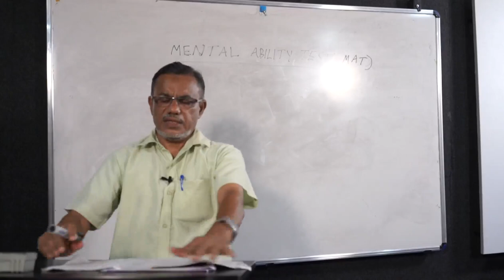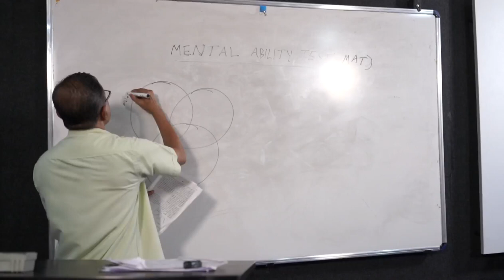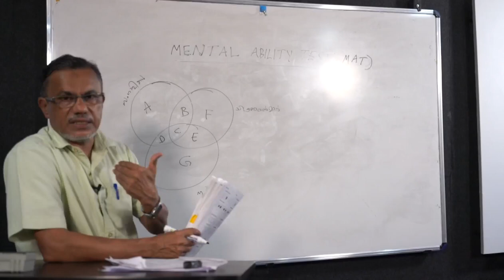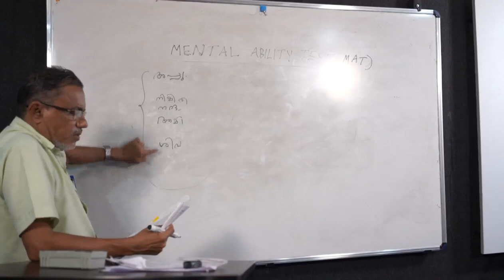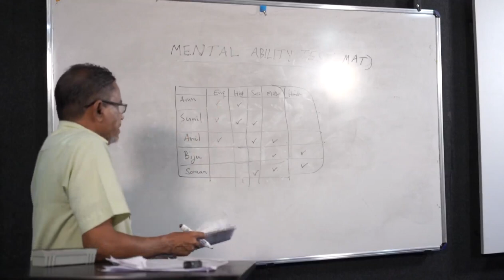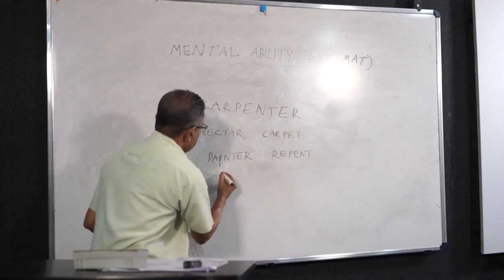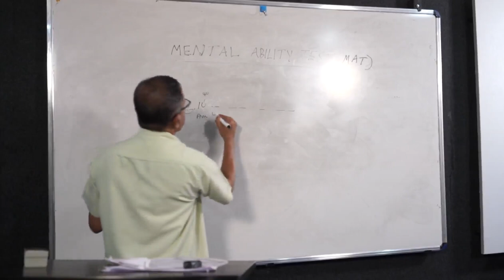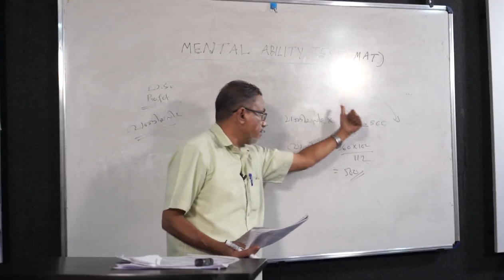NMMS Intensive Coaching. MICES- ACADEX. Part- 8 Sajid Master- Mental Ability-1